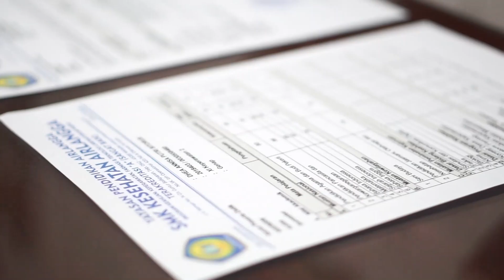Pembagian Rapor Semester Genap 2019-2020 secara Daring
Jumat, 19 Juni 2020. Dalam rangka implementasi sosial distancing sebagai upaya pencegahan penyebaran Covid 19 maka Pembagian raport SMK Kesehatan Airlangga untuk semester genap T.A 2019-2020 dilakukan secara digital. Cara paling sederhana yang dilakukan adalah dengan mengirimkan file PDF raport kepada orang tua/wali kemudian menyampaikan secara lisan melalui telfon, ke seluruh orang tua. Dengan metode ini kami berharap substansi pembagian raport sebagai sarana komunikasi evaluasi perkembangan belajar siswa tetap dapat dicapai. .
Tahun Ajaran baru akan akan jatuh pada tanggal 13 Juli 2020. Namun kemungkinan besar kegiatan belajar masih dilakukan secara Daring. Untuk jadwal pelajaran akan segera diinformasikan kemudian. Selamat buat kalian semua yang telah mencapai tingkat pendidikan selanjutnya.